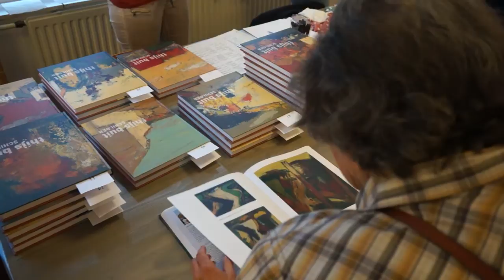multiaad 13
tentoonstelling van Thijs Buit bij Indigo Almelo. October 2014.